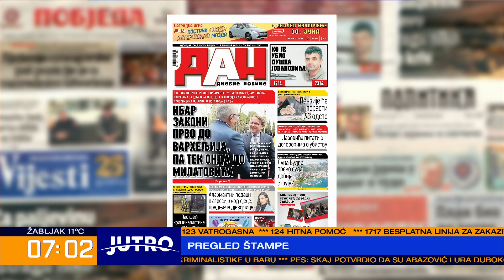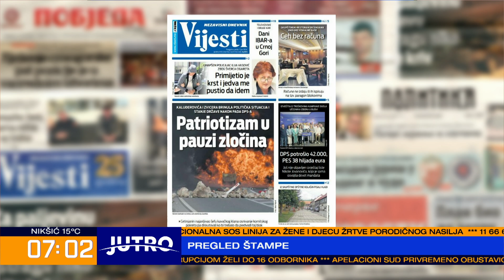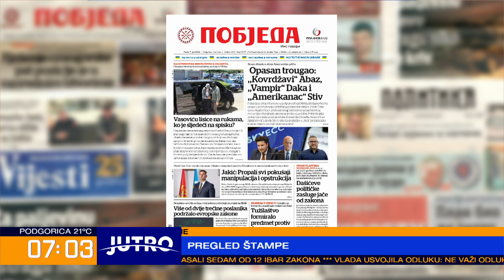JUTRO Pregled štampe-Jovica Jokić, Novak Svrkota-2024-06-07